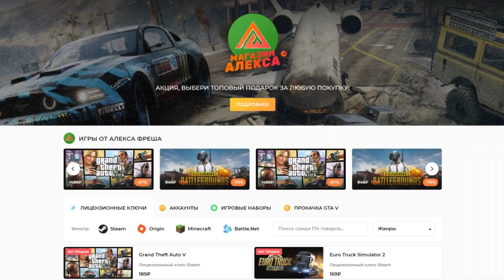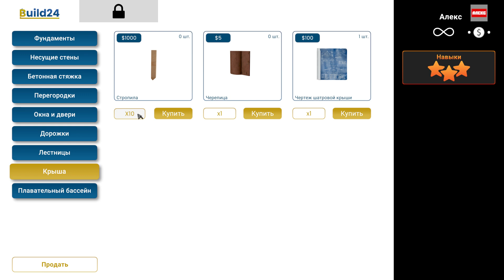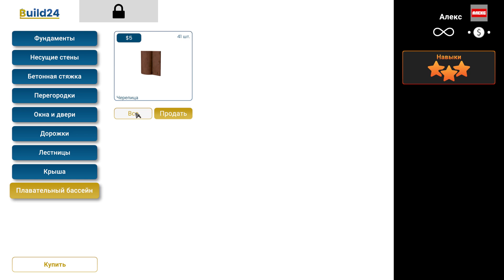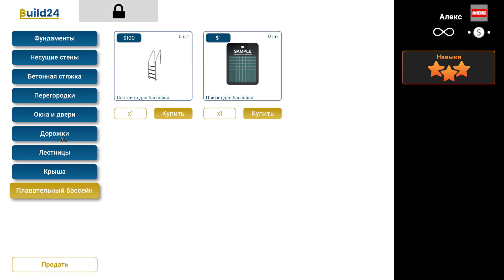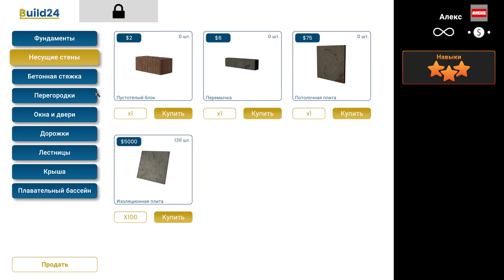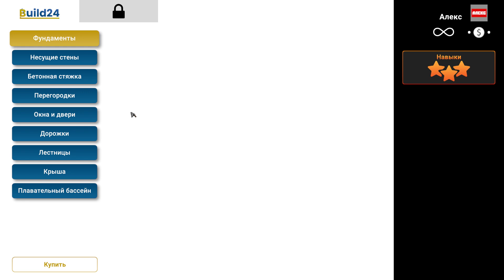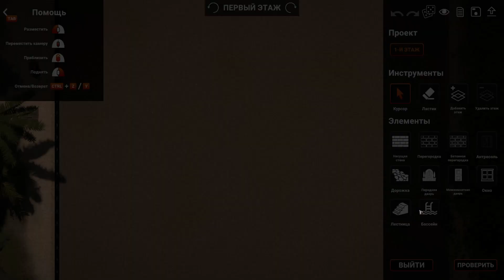Builder Simulator - Окна Крыша Отделка